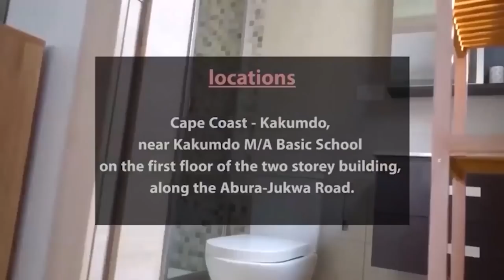I STARTED PRACTICING WITCHCRAFT AT THE AGE OF 5😱🔥PROPHET BERNARD ADU BLESSING'S DEEPEST CONFESSION🔥🔥